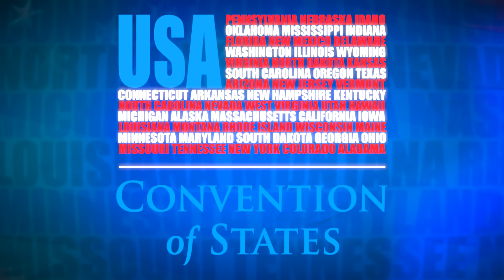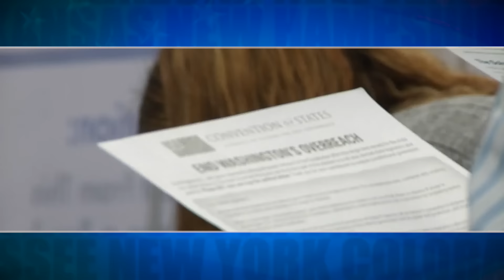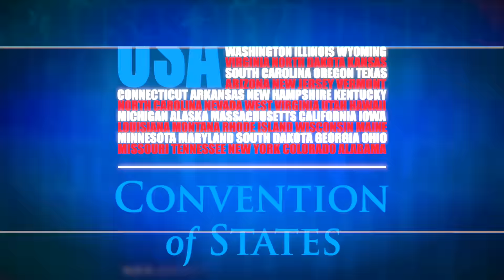Making History Together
1 million strong and growing! You too can join the most exciting movement in America